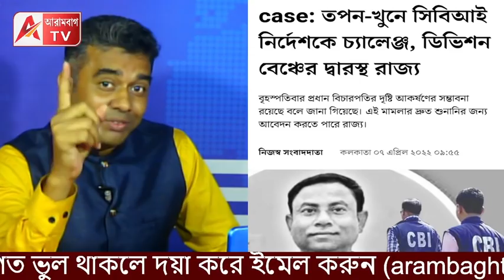আন্দাজই সত্যি হলো! ঝাল লেগেছে ঝালদায়। CBIকে চ্যালেঞ্জ, ডিভিশন বেঞ্চে রাজ্য। দেখুন